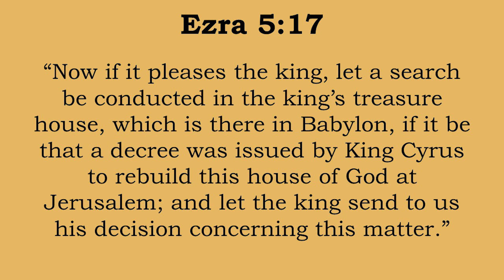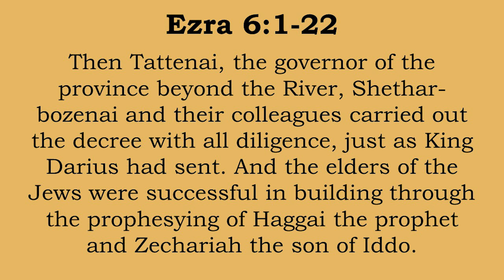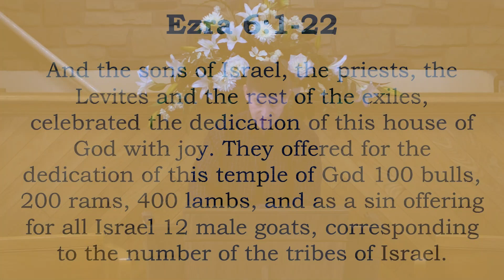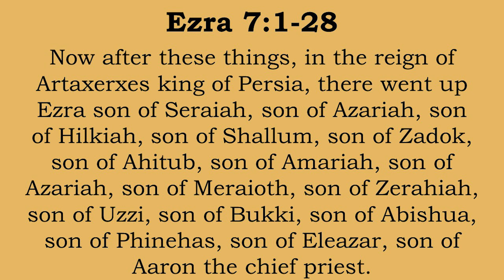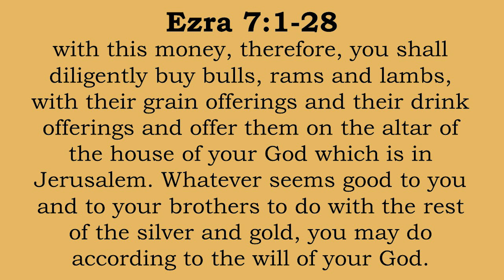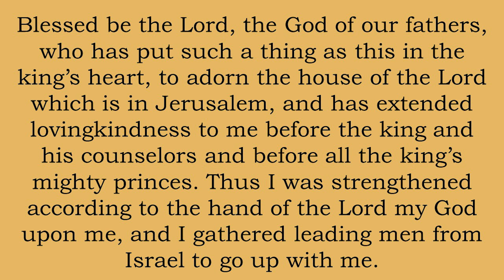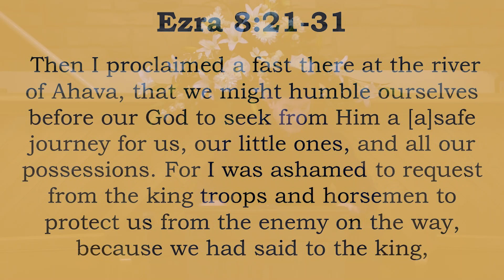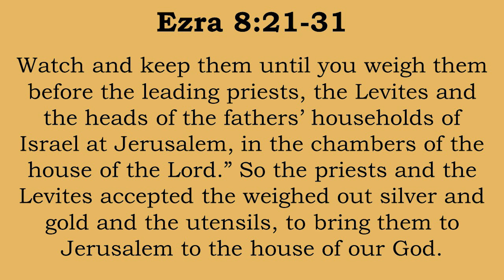The Restoration of Jerusalem (Part 4)